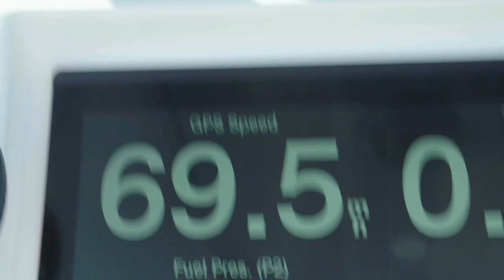Peacock Bass, Largemouth Bass, Sailfish and Mahi in Miami Fishing Video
On this episode, I go back to my roots where it all started...Fishing with my dad at the age of 3...spawned a lifelong passion that has grown into a full time career. I target Peacock Bass, Largemouth Bass, Mahi and Sailfish in this Miami episode. Starting on a local lake and winding up offshore in a 40 Foot Invincible Catamaran with quad Mercurys makes for stellar day.